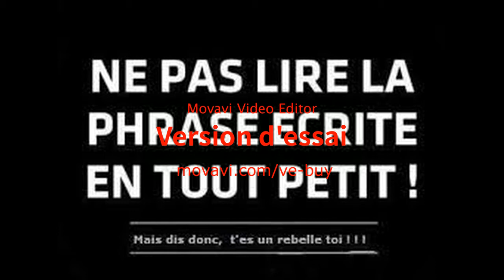Ni4vlySs --- The beginning of a new life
HEY !
Salut a toi aujourd’hui je vous présente une musique que j'ai faite en peu de temps je tiens a dire que il y a une voix qui c'est mise avec le convertisseur j'en suis désoler si j'ai fais ce début de musique c'est que j'ai une oreille musicale et je voulais savoir si c’était bien